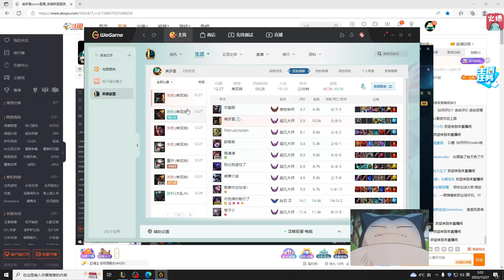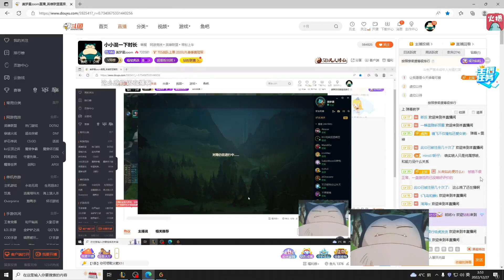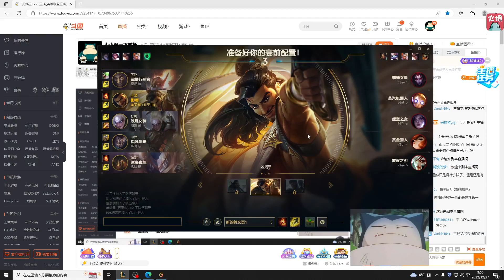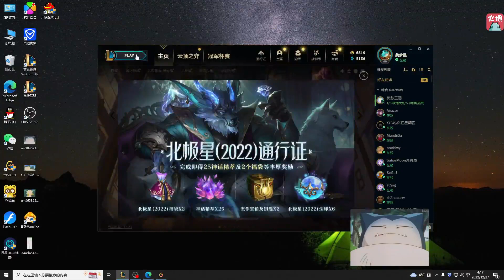Zoom锐评Meiko国服事件：有些人还不如雯神，自己对号入座吧